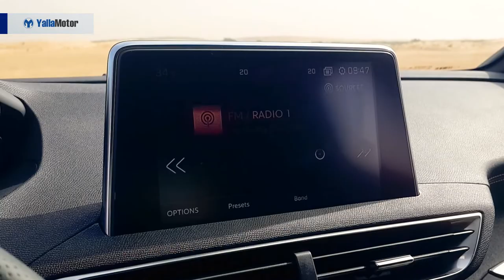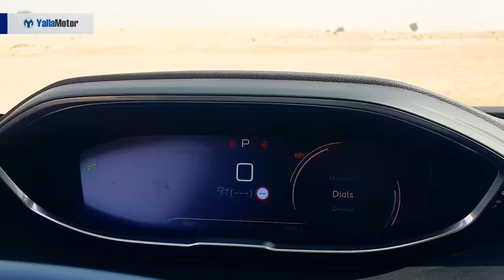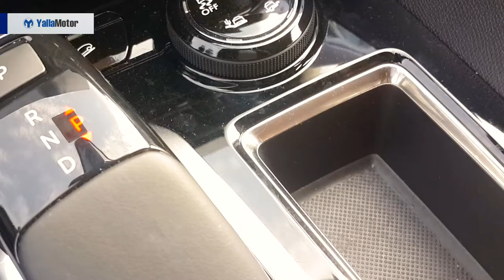Peugeot 5008 2018 Review | YallaMotor.com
The Peugeot 5008 is a family SUV from the French manufacturer. Following in the footsteps of its younger singling who gained worldwide popularity (the 3008), the 5008 is out to make a mark in the segment it competes in.

For prices, specs, and features of the Peugeot 5008 in the UAE, head on over

To read the full review and get a better understanding of the French SUV, check out

For a comprehensive report on how the 5008 competes with more traditional rivals, check out our report

If you're on the lookout for a used Peugeot in the UAE, be sure to check out